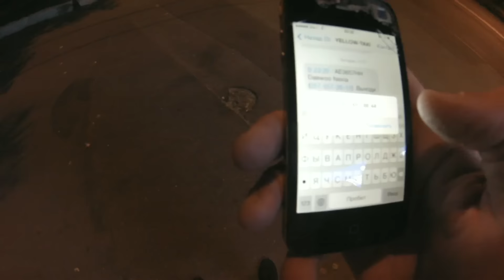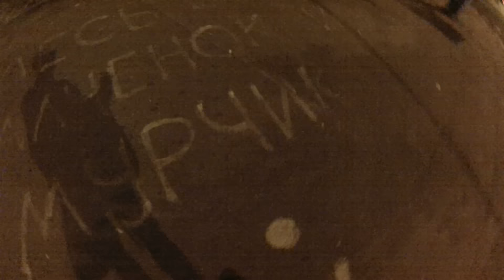Троллейбус, вино, дорогожичи.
Привет, меня зовут Саша и мне 28, раньше я был режиссером, снимал кино и сериалы. А сейчас, тушу по клубам, сплю с красивыми и "не очень" бабами, пью, дерусь и много матюкаюсь. Не веришь?